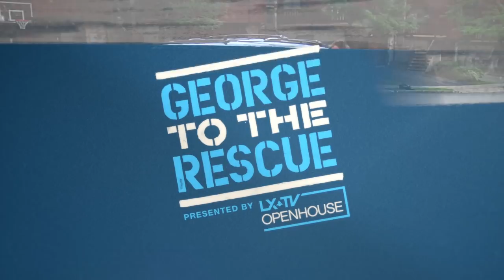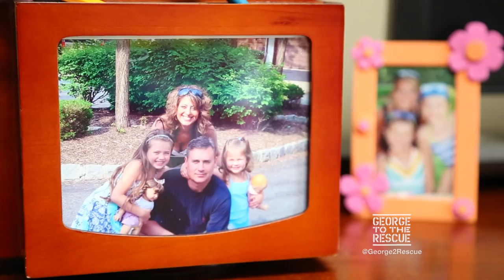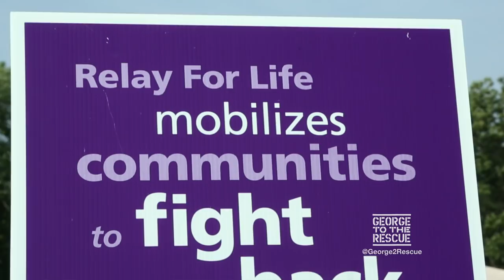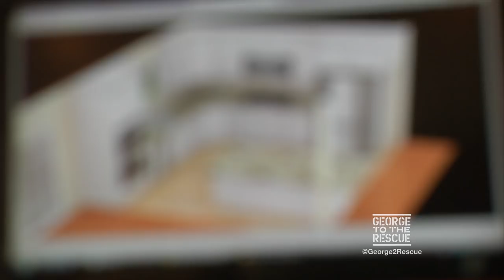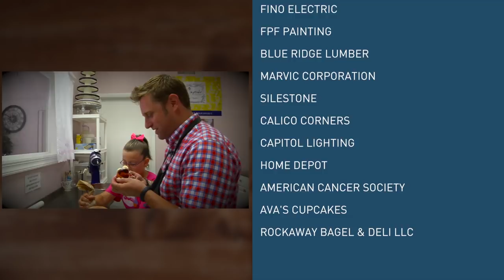Kitchen Renovation For Inspirational Young Girl | George to the Rescue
George Comes To The Rescue Of A Loving Family Who's Constantly Baking And Spending Time Together.

PROMOTIONAL CONSIDERATION PROVIDED BY:
"J. SILVER DESIGN BUILD LLC
MICHELLE WALLACH DESIGN
CREATIVE CABINET DESIGN INC
FINO ELECTRIC
FPF PAINTING
BLUE RIDGE LUMBER
MARVIC CORPORATION
CALICO CORNERS
CAPITOL LIGHTING
AMERICAN CANCER SOCIETY
AVA'S CUPCAKES
ROCKAWAY BAGEL & DELI LLC"